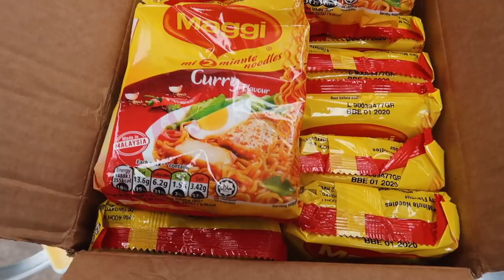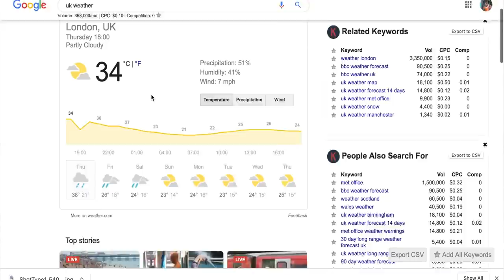British person tasted MAGGI Kari Noodles in London (Malaysia)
Everyone knows the famous spicy/nuclear noodles from Japan and Korea but not many people knows about the the tastiest Malaysian Kari noodles. So in this video for the first time I tried the most delicious curry noodles from Malaysia and I got my brothers to try it which they absolutely loved it and wanted more but nope I needed it more lol

So, I hope you get to enjoy watching three foreigners eat Malaysia non spicy maggi noodles from the first time.

🧬Affilate Links
Creative Gears - ALL IN ONE
Canon G7X Mark II
DJI Mavic Mini Combo
GoPro HERO 9 Black
Aerolite Lightweight Hard Shell 4 Wheel
Anker Soundcore Flare 2 Bluetooth Speaker with 360° Sound

IF YOU HAVE ACCESS TO TRAVEL WHY WASTE IT - TAG ALONG & LET'S EXPLORE
THE WORLD TOGETHER. !